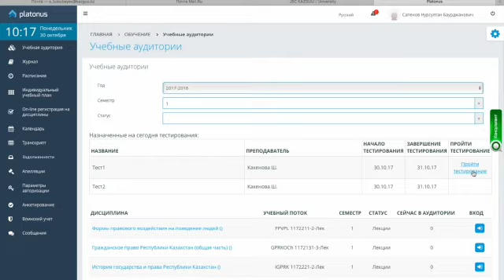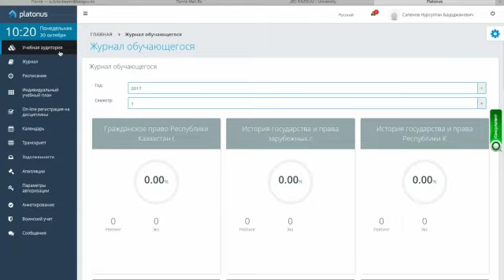Модуль «Система Онлайн Прокторинга»